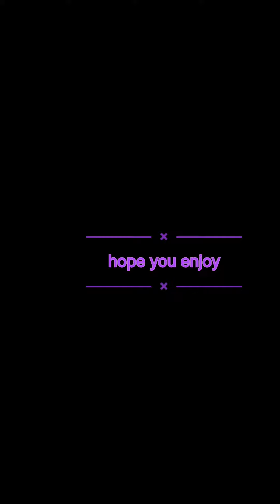Cat Video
Danelle and Prielle are taking care of a cat for the first time.